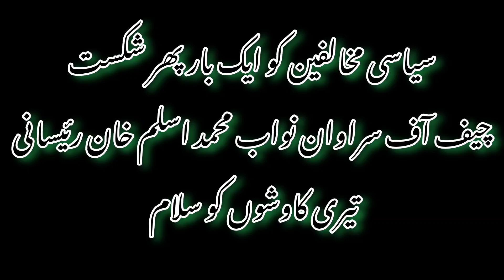Provincial Ombudsman Nazar Muhammad Baloch couldnt stop praising Nawab GhousBakhsh MemorialHospital